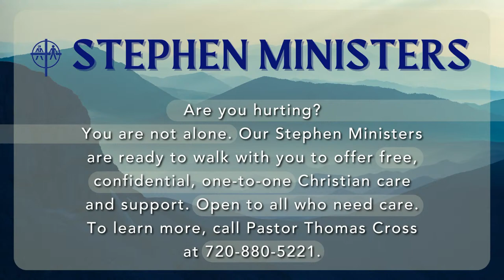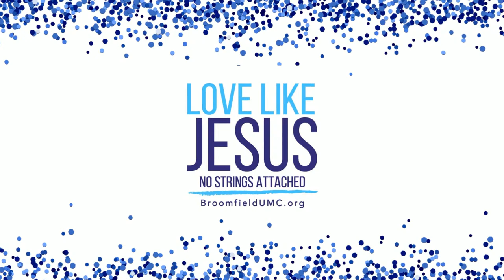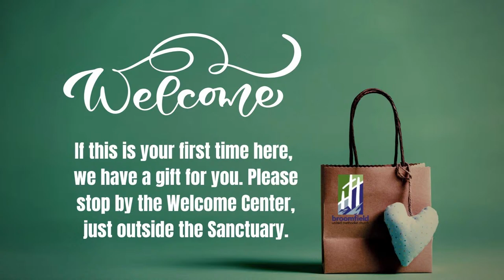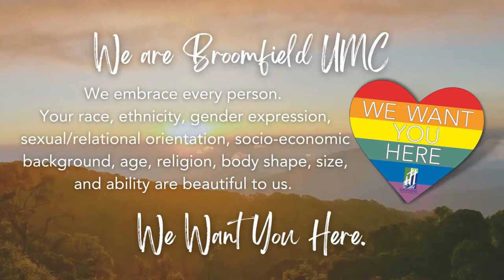Where to? Traditional Worship April 14, 2024 11:15am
Good morning and welcome to worship with Broomfield UMC! Today we continue in our message series: Where To? This week we will explore John 20:24-31 and be challenged to go beyond believing in the resurrection to actually living it. Please greet one another in the comments below, and have a wonderful, blessed week!